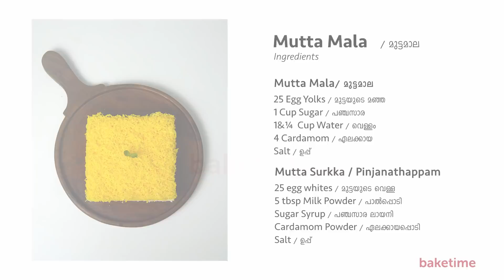മുട്ടമാല എളുപ്പത്തിൽ തയ്യാറാക്കാം...| Egg Garlands & Steamed Egg white cake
Egg Garlands & Steamed Egg white cake | മുട്ടമാല എളുപ്പത്തിൽ തയ്യാറാക്കാം...